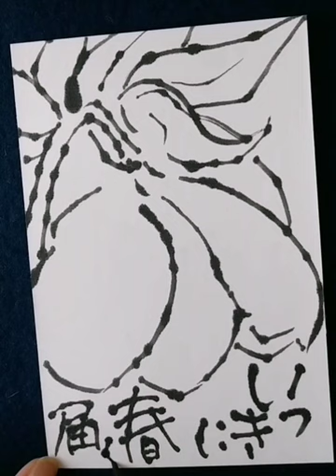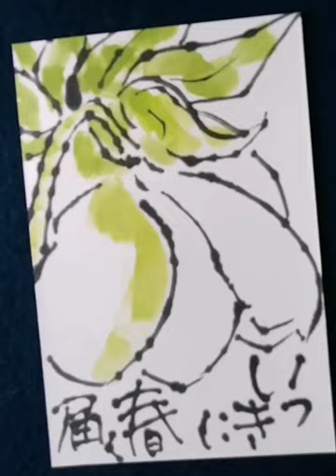絵手紙通信 from 信州「クリスマスローズ ①」etegami-tushin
🙂信州から絵手紙発信😊

「ヘタでいい ヘタがいい」
から始まった絵手紙

信州から絵手紙を発信いたします。

①お勧めの本は？
 絵手紙を書こう(日本絵手紙協会)

②お勧めの道具は？

③使用している顔彩は？

【etegami : picture letter】
There is no fixed writing style or format for picture letters. Write freely as you feel what you feel. Let's send a picture letter full of feelings to your loved ones.